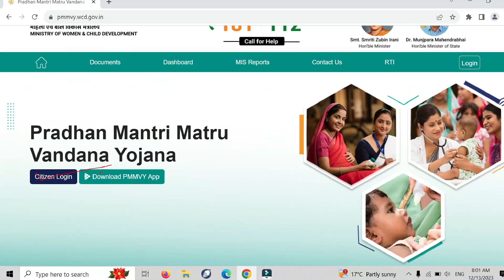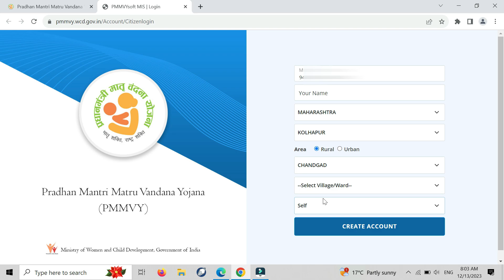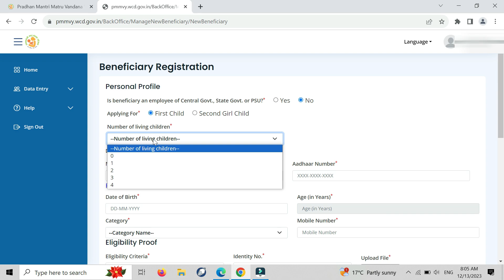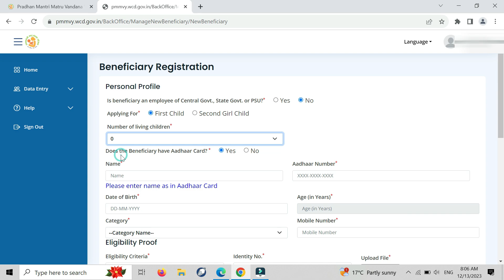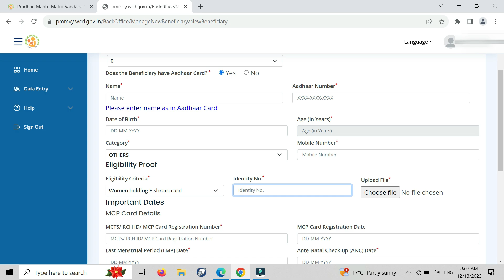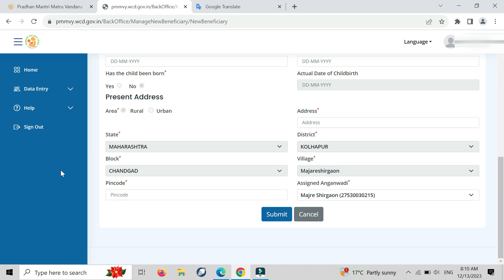11 हजार मिळवण्यासाठी असा करा ऑनलाईन अर्ज | pradhan mantri matru vandana yojana online apply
11 हजार मिळवण्यासाठी असा करा ऑनलाईन अर्ज | pradhan mantri matru vandana yojana online apply
आजच्या व्हिडिओ मध्ये आपल्यालाप्रधानमंत्री मातृवंदना योजनायाबद्दल सविस्तर माहिती दिलेली आहे.

video topic :-